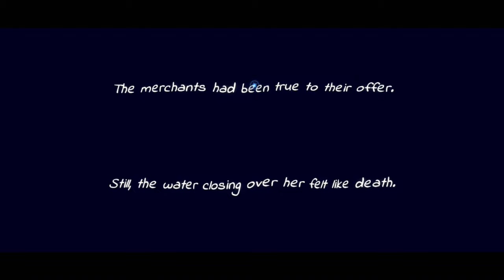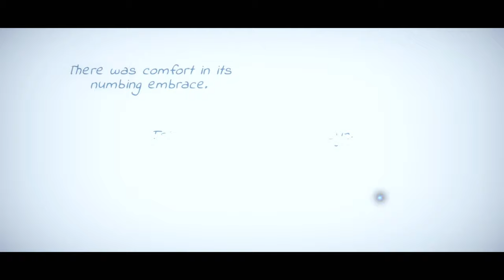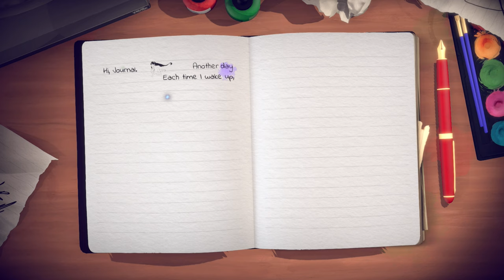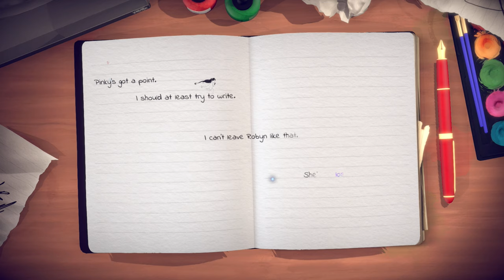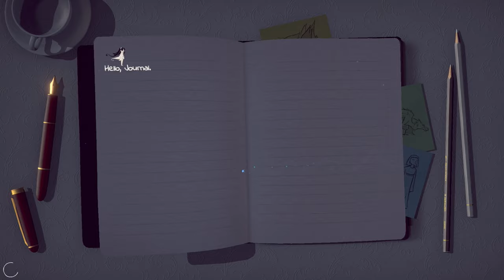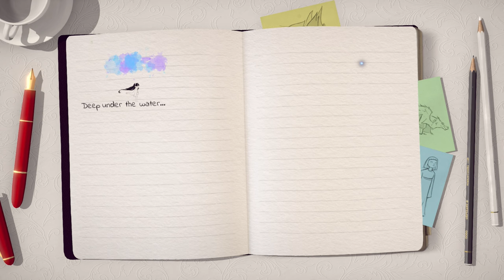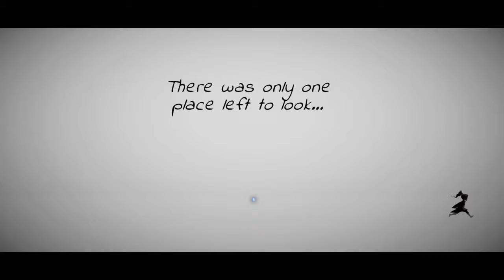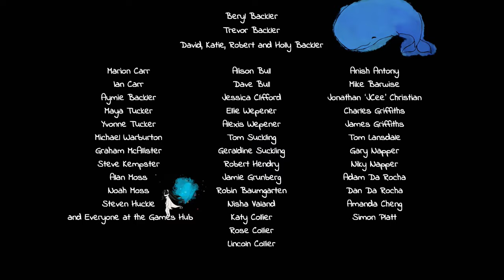Lost Words: Beyond the Page - Chapters 6–8 & Ending - PS4 gameplay part 2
Blind playthrough of indie puzzle-platformer, Lost Words: Beyond the Page!

｢Timestamps｣
00:00:00 Estoria 6
00:21:15 Diary 7
00:33:42 Estoria 7
00:49:26 Diary 8
01:01:01 Estoria 8
01:34:21 Epilogue
01:44:27 Credits